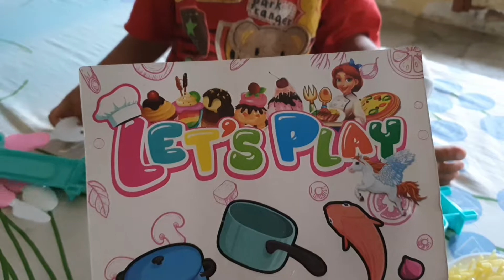MAINAN ANAK CEWEK MENYENANGKAN YANG BIKIN AKTIF BERMAIN DI RUMAH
MAINAN ANAK CEWEK YANG BIKIN AKTIF BERMAIN DI RUMAH - Pusing dengan tingkah laku anak yang kecanduan bermain game dan hp , yang makan dan mandipun harus melihat layar hp.   Ini dia latihan buat anak agar lebih aktif dan kreatif dan tentunya lupa dengan permainan yang ada di hp.

Permaianan alat memasak dengan harga terjangkau ini sangat menarik untuk di ketahui sang anak fungsi dan tujuannya. Dengan membantunya belajar bermain masak masakan anak akan lebih aktif dan kreatif.

 Jenis permaianan anak apa saja seh yang anak perempuan sukai.  Anda bisa membelikan perlengkapan meja rias mini, alat make up mini, bermain bola kecil , mainan masak memasak, mainan berhias, mainan perlengkapan rumah seperti sapu dll.